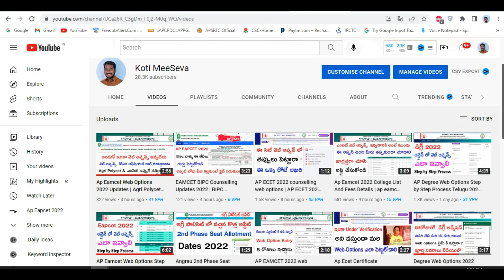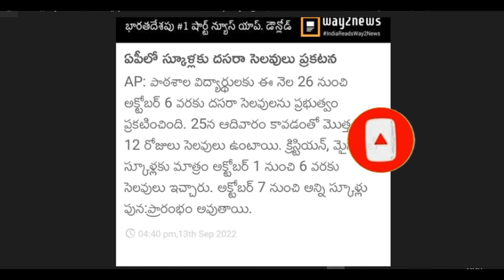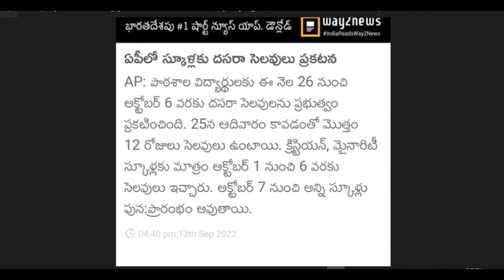12రోజులు పాఠశాలలు సెలవులు | AP School Dasara Holidays 2022